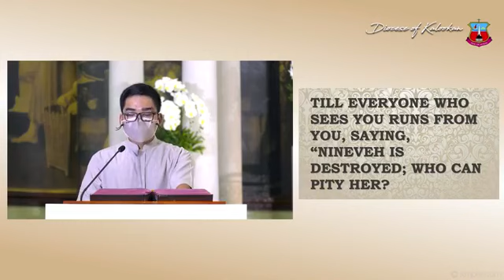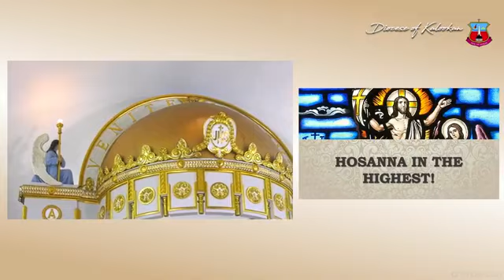August 7,2020 || Holy Mass presided by Bishop Ambo David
Courtesy : Roman Catholic Diocese of Kalookan
This video is uploaded not intended for copy right but for the purpose of evangelization